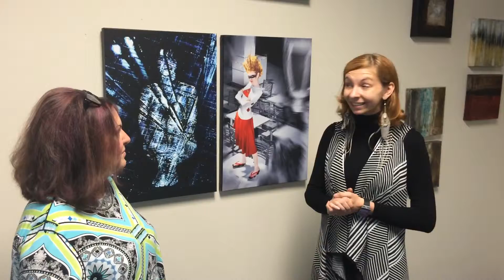ROAM Gallery September Artist Kat Kozak